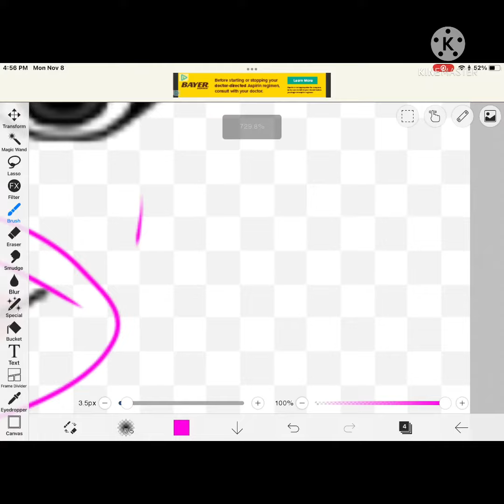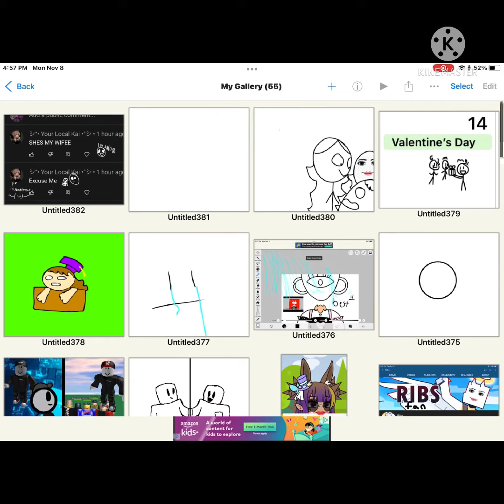November 8, 2021